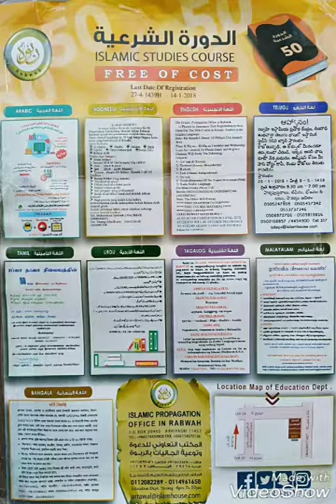Sharriat or Fiqh ma faraq by sheikh Aftab Madani Islamic Studies Course AL Rabwa Riyadh Saudi Arabia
شریعت اور فقہ میں فرق